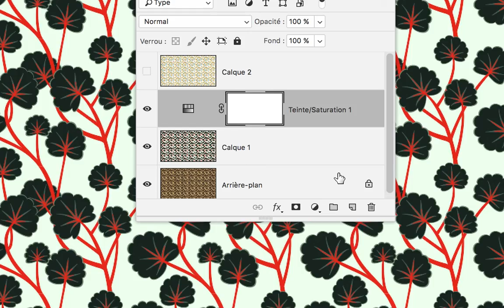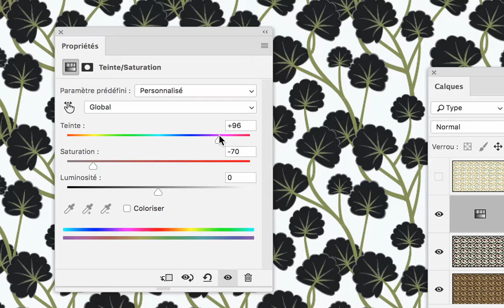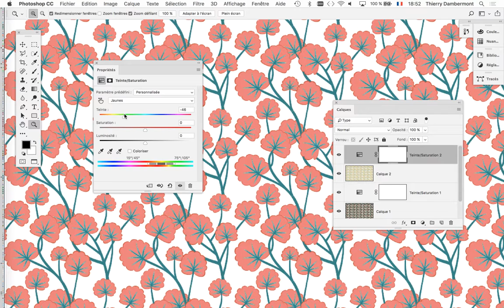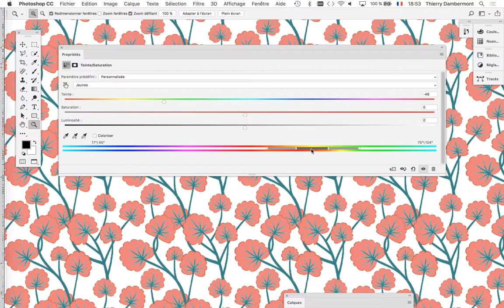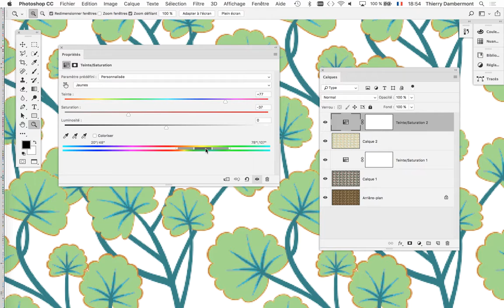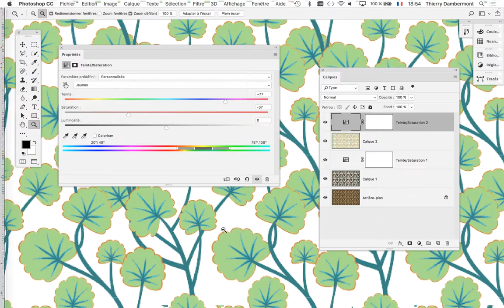CGR groupe2 2019 2020 cours 03 PARTIE 04